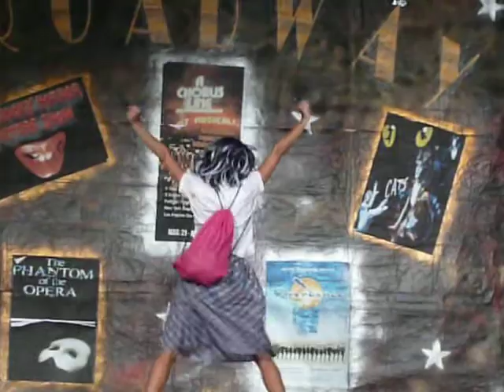HAIRSPRAY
CANCION PELICULA